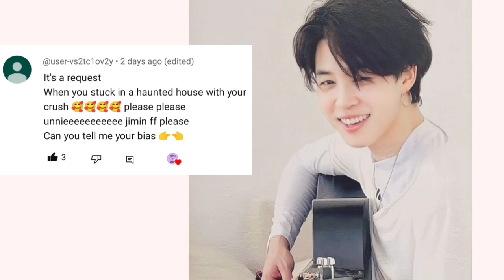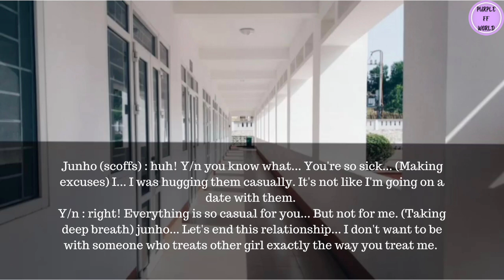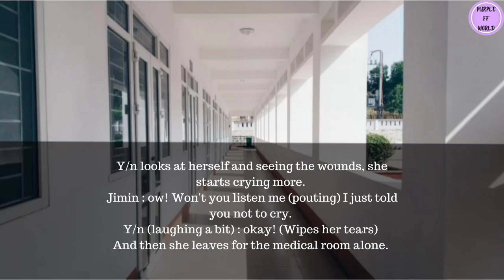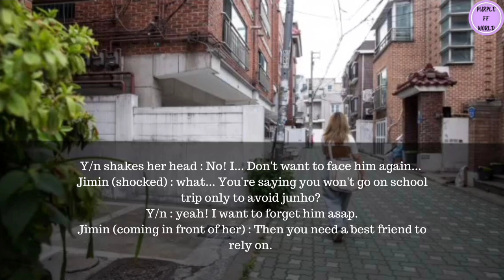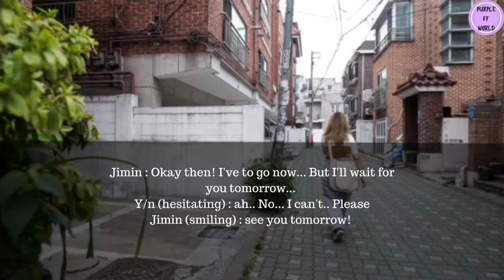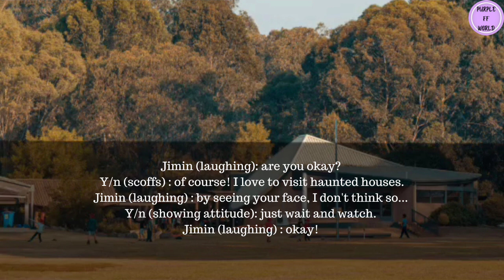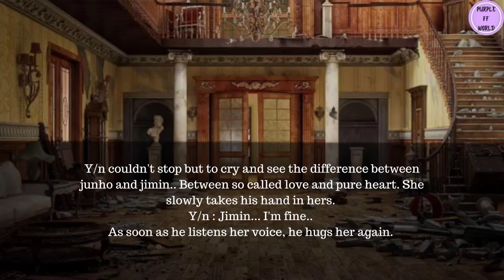When You Get Stuck In a Haunted House With Your Crush | Jimin Oneshot | Jimin FF oneshot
When You Get Stuck In a Haunted House With Your Crush | Jimin Oneshot | Jimin FF
bts bts
This is a fictional story and people mentioned in this video have nothing to do in the reality.

Photos and Music used in this video are not mine.